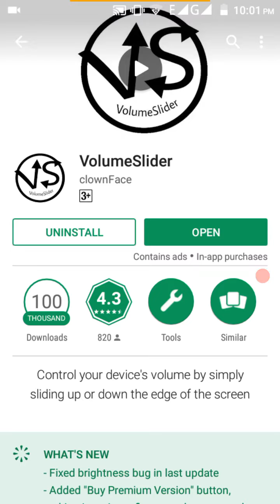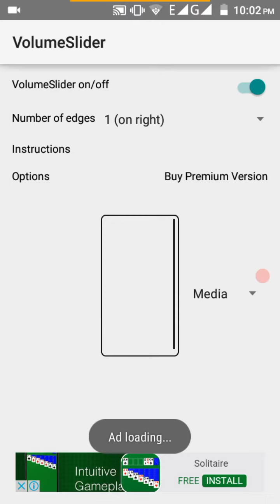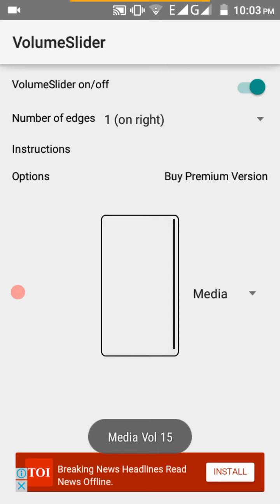How to adjust any thing like volume ,brigtness & many more on your smart phone screen even your volu